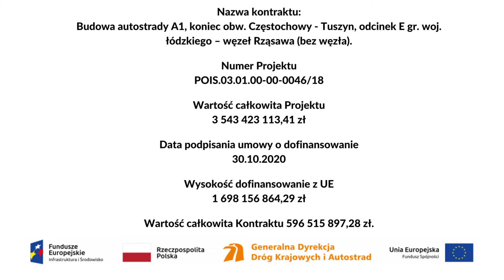21.12.2021, km 414+700, Zmiana organizacji ruchu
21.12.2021, km 414+700, Zmiana organizacji ruchu